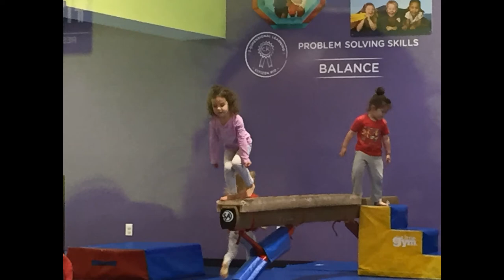Easter 2017 by Dr. Leo Araneta Reyes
The Week of Easter April 16, 2017 to April 29, 2017